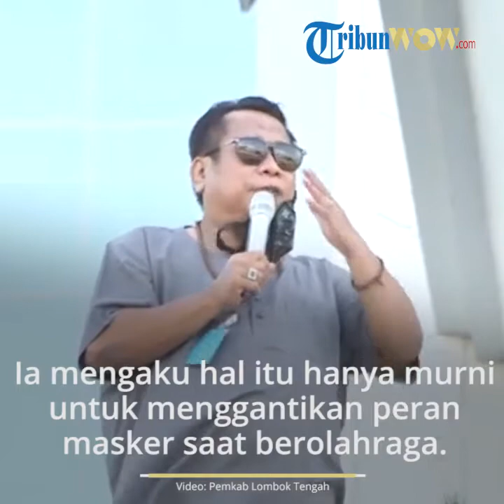Wajibkan ASN Pakai Cadar, Bupati Lombok Tengah Sebut Hanya Dipakai saat Berolahraga Bersama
TRIBUN-VIDEO.COM - Pernyataan Bupati Lombok Tengah Moh Suhaili Fadhil Thohir menuai polemik.

Pasalnya ia menyatakan bahwa para Aparatur Sipil Negara (ASN) yang memakai hijab diwajibkan untuk mengenakan cadar sebagai pengganti masker.

Video itu diketahui beredar sejak Jumat (19/6/2020).

Dikutip dari Kompas.com, Kamis (2/7/2020), Suhaili saat dihubungi mengatakan pernyataannya itu sampaikn secara lisan dan spontan.

Saat itu, Suhaili sedang senam bersama di halaman Kantor Bupati Lombok Tengah.

Menurut Suhaili, pernyataan untuk mewajibkan ASN memakai cadar karena kala itu ia melihat masih banyak ASN yang tak memakai masker tiap jumat saat berolahraga bersama.

Sehingga ia menilai pemakaian cadar tak menganggu jalannya napas.

Suhaili menegaskan untuk ASN laki-laki dan yang tak pakai hijab tetap memakai masker.

"Saya sampaikan itu secara spontan karena tiap jumat ada olahraga bersama ada yang tidak pakai masker karena khawatir kehabisan oksigen lantaran mulut dan hidung tertutup," kata Suhaili saat ditemui di pendopo, Rabu.

"Tapi kan di saat Covid ini kita butuh pelindung. Jadi ya sudah pakai cadar saja melindungi mulut dan hidung kan. Untuk ASN muslimah, yang lain ya tetap pakai masker."

"Itu cadar itu hanya untuk yang muslimah saja, yang non-muslim dan laki laki ya pakai maskerlah. Cadar itu kan bagian bawahnya terbuka tidak perlu diikat, jadi udara bisa masuk, agak meringankan yang sulit bernapas," imbuhnya.

Ia juga membantah bahwa cadarisasi tersebut ada kaitannya dengan radikalisme.

Cadarisasi yang dicetuskan, menurut Suhaili, bukan satu paket dengan penggunaan jubah yang wajib untuk dikenakan ASN muslimah.

Namun penggunaan cadar murni untuk pengganti masker karena dari segi estetika, ASN muslimah bisa menggunakan jilbab dan cadar dengan warna yang serasi hingga menarik untuk dilihat.

"Jilbabnya disesuaikan dengan warna cadarnya, tak ada kaitannya dengan radikalisme, over fanatisme, tidak ada kaitannya," ungkapnya.

Penggunaan cadar tersebut hanya akan dipakai pada Jumat pagi saat berolahraga bersama.

Terkait kritik yang ditujukan padanya, Suhaili pun tak mempersoalkannya.

Artikel ini telah tayang di Kompas.com dengan judul "Saat Bupati Lombok Tengah Sebut ASN Wajib Pakai Cadar Tiap Jumat untuk Pengganti Masker",

Editor : Rachmawati